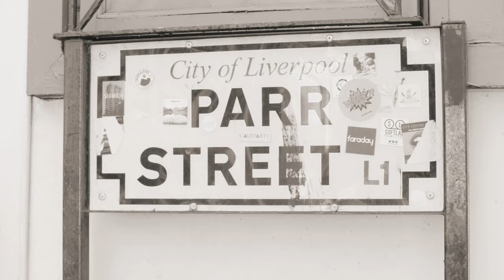Zac Jones - Too Bad (Official Music Video)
📍 22 year old Rapper from the #0151.
🐺 Beast in the making.